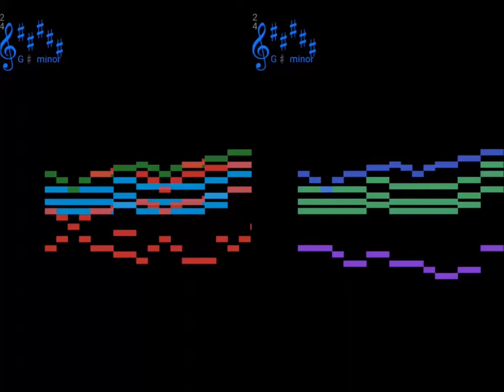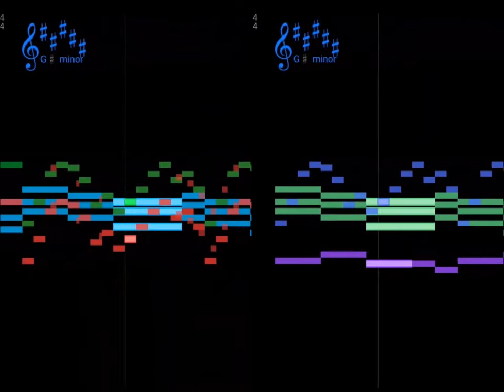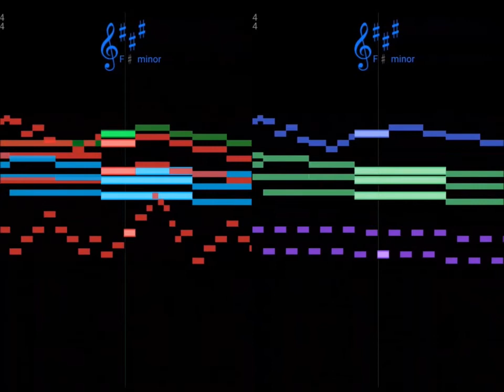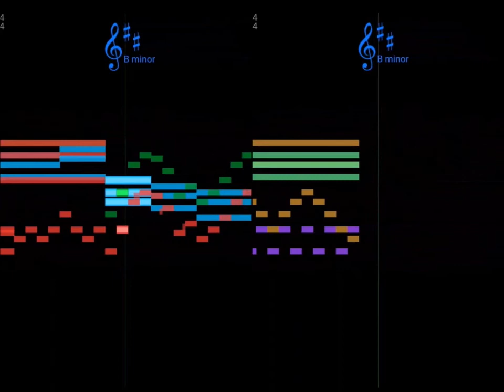【東方神霊廟】夢殿大祀廟 (Ex⁂Remix B)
東方神霊廟 5面テーマ「夢殿大祀廟」のRemix Bです。B版は通常版と霊界トランス版をmixしつつ、オリジナリティを加えたアレンジとなっています
※一部自作音源を使用